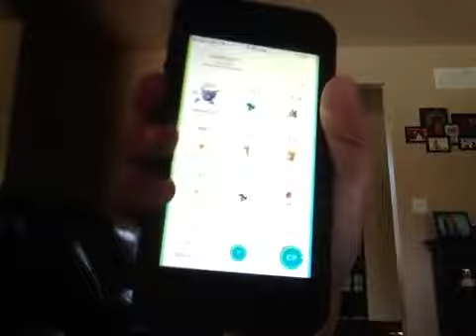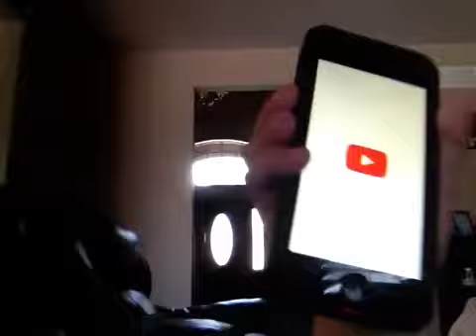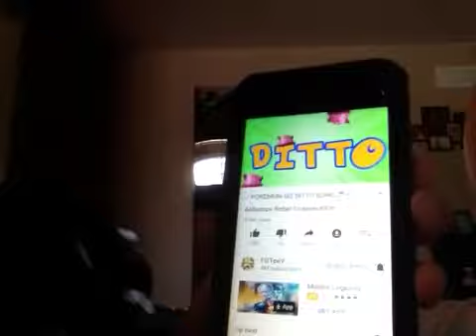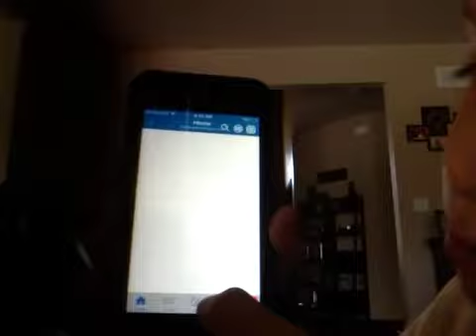Ditto Song Bedrill Haunter Pokemon And ROBLOX